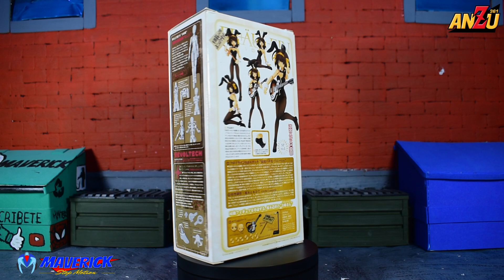UNA CONEJITA DEMASIADO SEXY! 😱 || HARUHI SUZUMIYA REVOLTECH || UNBOXING || EN ESPAÑOL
🔵Twiter.